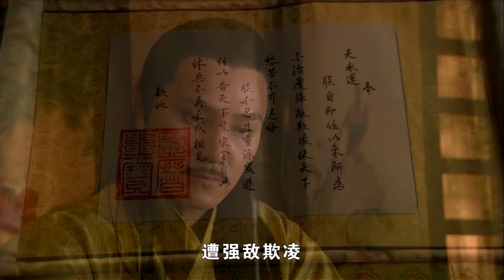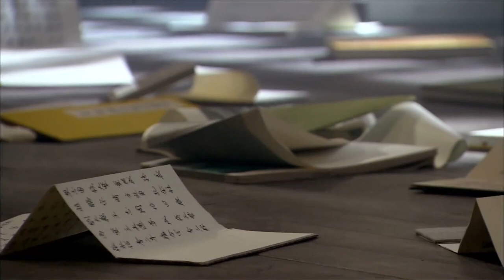👑【功夫電影】大将军逼迫皇帝退位，不料女将军功夫了得，将2人拿下！ （ 黃曉明，林心如，吳秀波，劉詩詩，羅嘉良，邵兵，於榮光領銜主演）👑